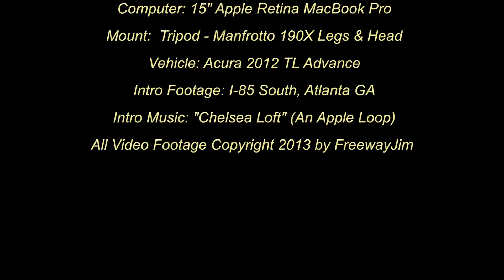13-18 San Francisco Bay Area #2: US-101 North to I-580 East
This video follows US-101 North through Marin county to I-580 east and across the Richmond-San Rafael Bridge to I-80. All music information is in the closing credits.